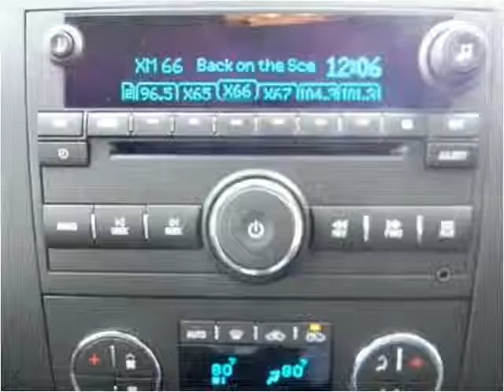2010 Chevrolet Silverado 1500 Used Cars Louisville KY